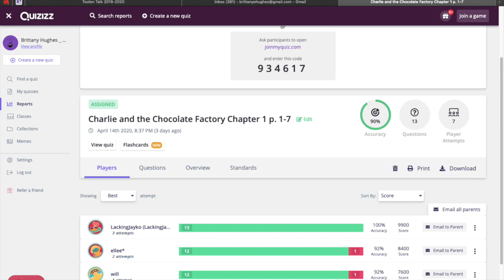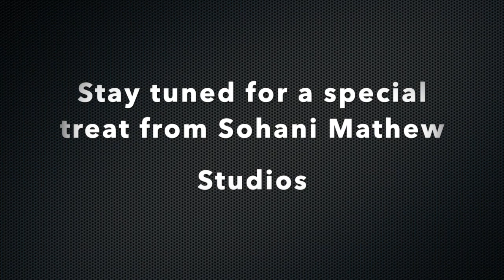My Movie 1